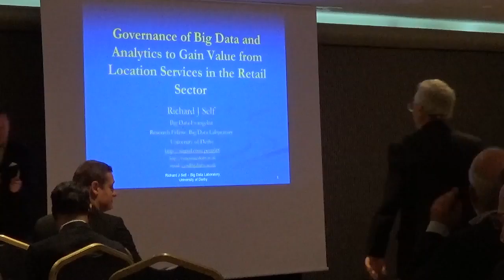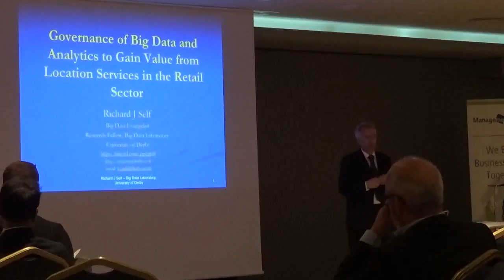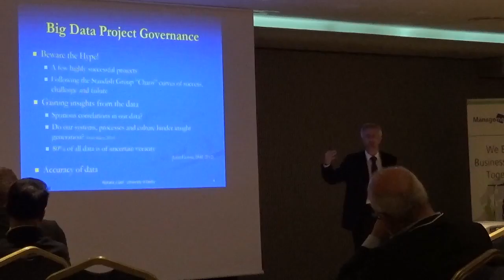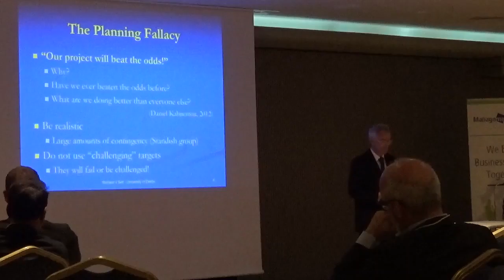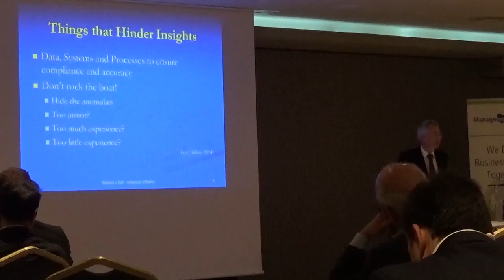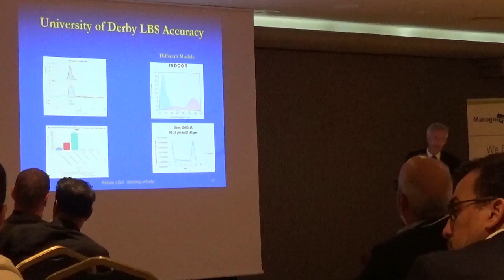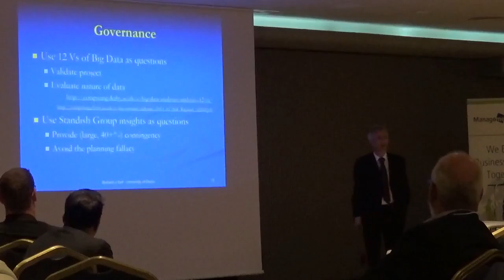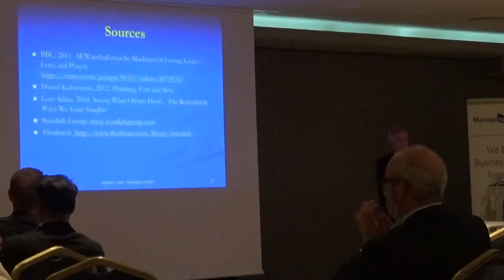Governance of Big Data and Analytics to Gain Value from Location Services in the Retail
This Keynote talk was given at the Pan European Strategy Forum for Retail - Barcelona 22 April 2016 at the Crowne Plaza - Fira Centre, organised by the Management Events company,